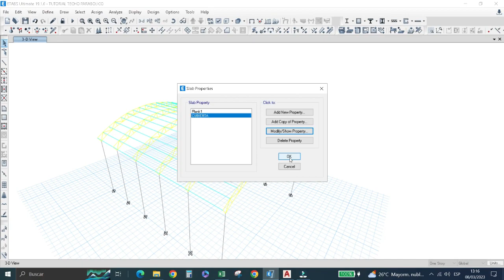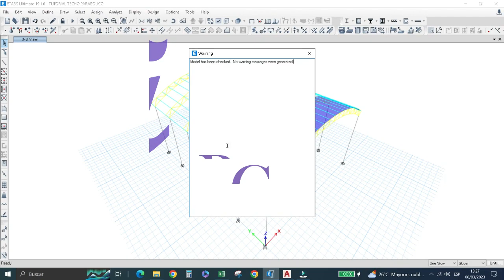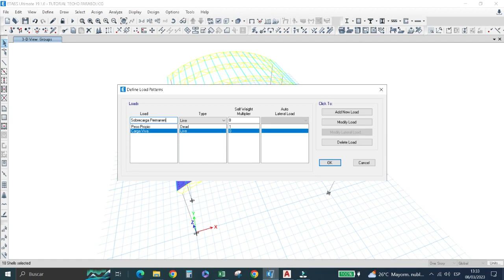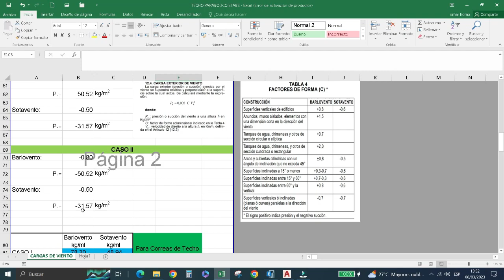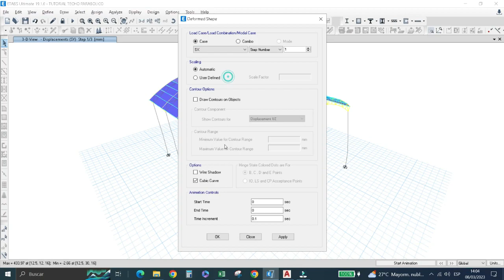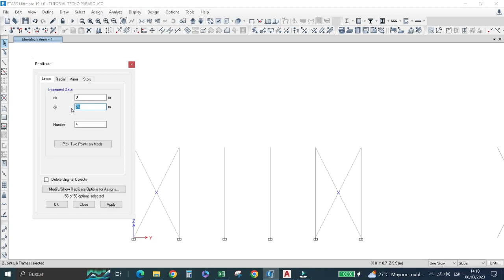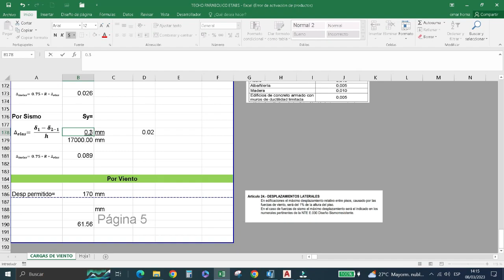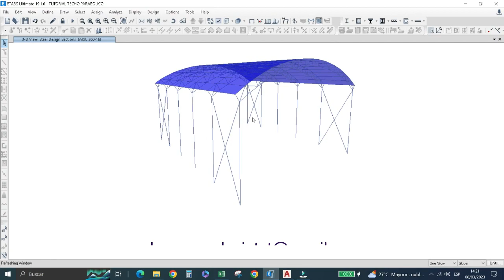Techo Parabólico en Etabs V-19.1.0. Importando Geometría desde Autocad. Part#2